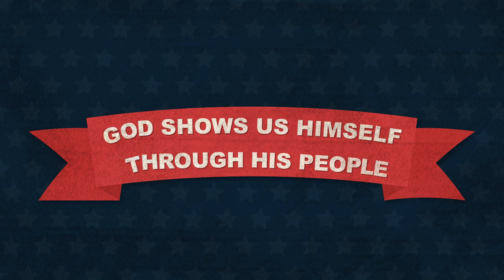Kids Church Online | Preschool | God's People: Paul in Athens - February 25, 24